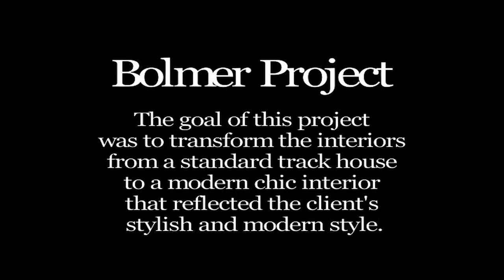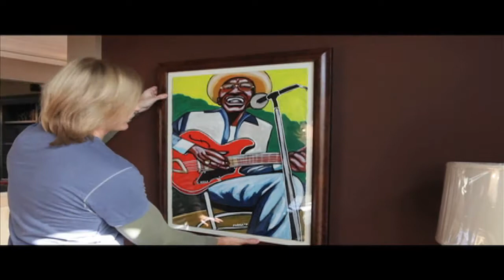Eric Ross Interiors : Keswick Grove Lane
Highlight video for the living and dining room interior design project by Eric Ross Interiors in Franklin, TN